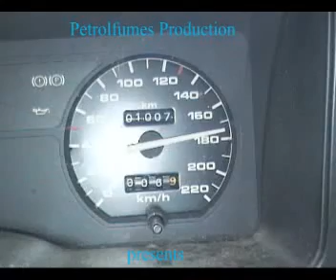Burnout Masters Part 1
Part 1 of Petrolfumes Productions footage of the 1st Annual Scrap Palace Burnout Masters